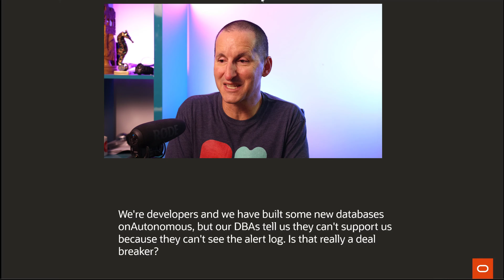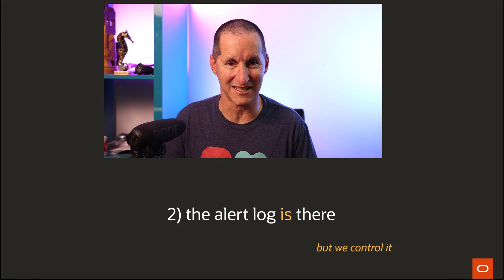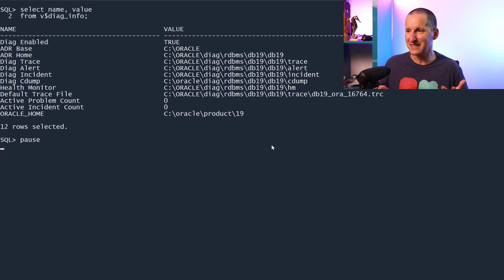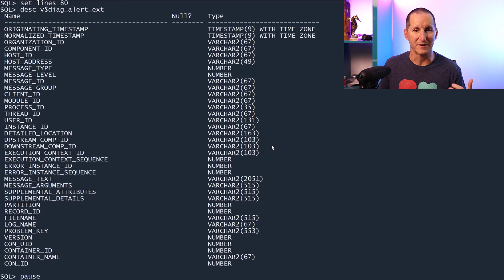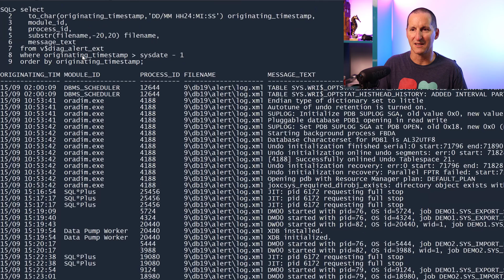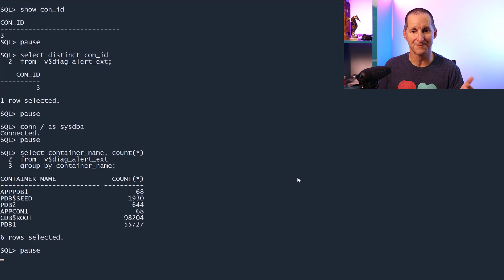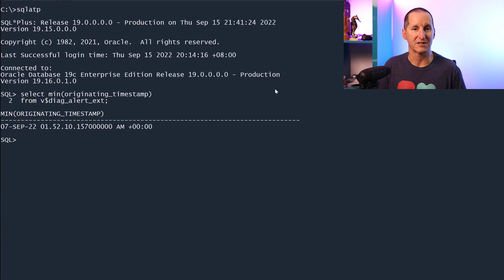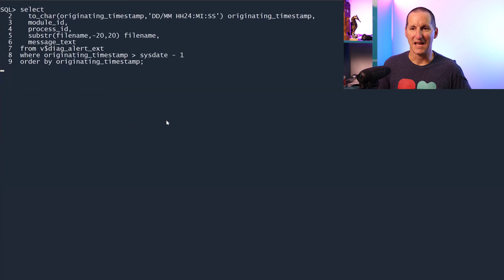Where is the ALERT LOG on Autonomous?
You probably don't need to see the alert log on the Autonomous database, but if you do, then you can access it directly from the database and it might even be better than the methods you traditionally used anyway.

The Podcast!